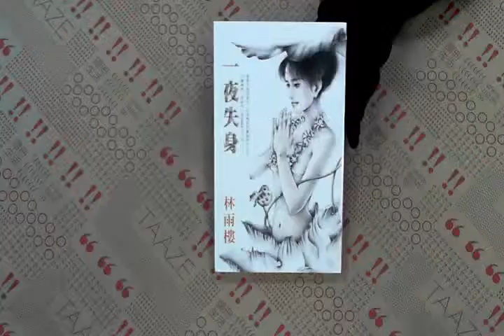TAAZE｜一夜失身 二手書書況 9578109342